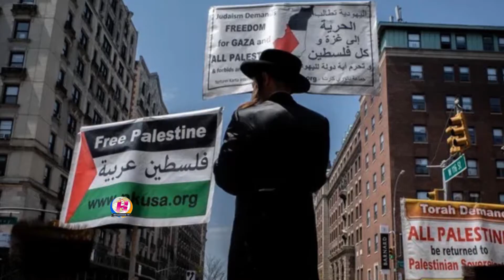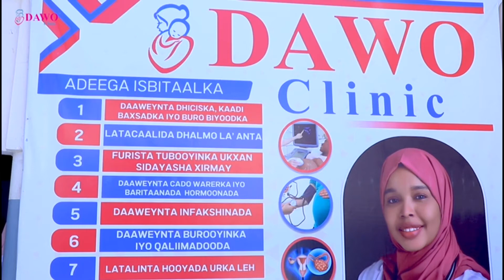Spain, Norway iyo Ireland oo Falastiin u aqoonsadey Dowlad Madaxbanaan